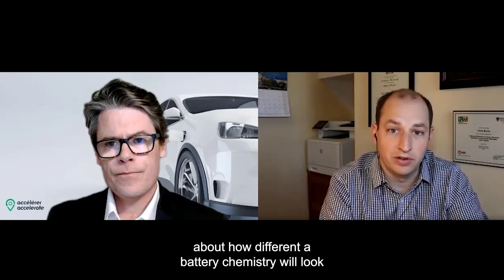NOVONIX + Accelerate: The Future of Battery Innovation in North America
In this in-depth discussion, Accelerate President and CEO Matthew Fortier and NOVONIX CEO Dr. Chris Burns, explore the world of lithium battery production, the fast approaching electrification revolution, and the innovative strategies to localize cell manufacturing in North America.